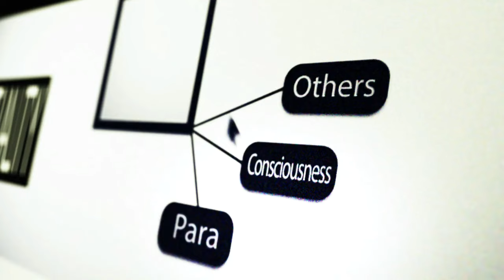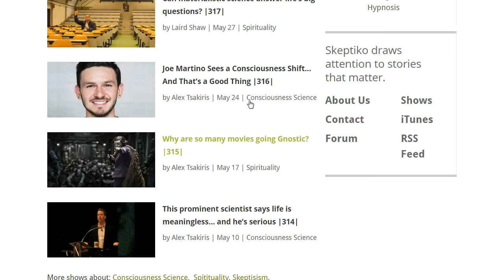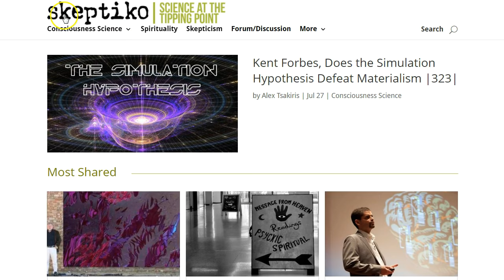Greg Carlwood has become a talent scout for conspiracy theories |330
Greg Carlwood of The Higherside Chats on the difference between conspiracy data and interpretation.

Skeptiko.com is the #1 podcast covering the science of human consciousness. We cover:
- Consciousness research and the ever expanding scientific understanding of who we are.
- Spirituality and the implications of new scientific discoveries.